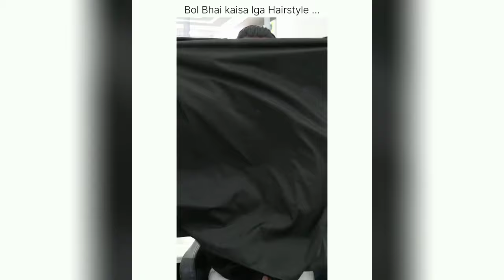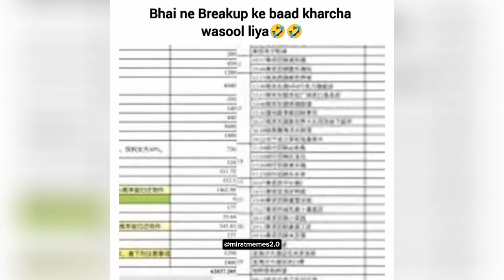Wah Kya Scene Hai 🤣 | Ep 01 | Dank Memes | Trending Memes | Dank Indian Memes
dank memes
dank meme
dank meme compilation
indian memes
memes
memes video
memes compilation
memes in hindi
memes funny
memes shorts
memes status
memes indian
memes india
memes dank
memes hindi
memes instagram
memes latest
memes trending
memes viral
memes 2023
meme
meme compilation
Mirat Memes
mirat memes
miratmemes
mirat meme
memes by mirat
memes mirat
meme mirat
trending memes
funny memes
funny meme
viral memes
latest memes
hindi memes
fresh memes
sigma rule meme
sigma memes
thug memes
best memes
meme reels
new memes
new funny videos
comedy memes
funny videos
memapur
memapur memes
guri bolte
adult memes
internet memes
entertainment
trend fire
offensive memes
dank indian
mirat memes 2.0
miratmemes2.0